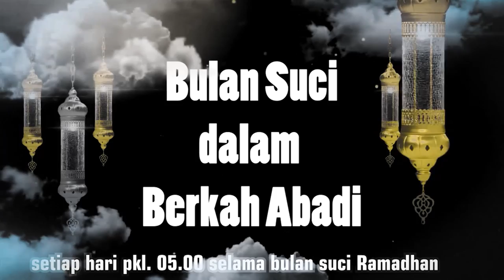Syahru Ramadhan 9 | Jalan Keutamaan Puasa | KH. Dr. Asep Salahudin, MA.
Hari 9:
Jalan Keutamaan Puasa
Bersama:
KH. Dr. Asep Salahudin, MA.
(Rektor IAILM Suryalaya, Tasikmalaya)